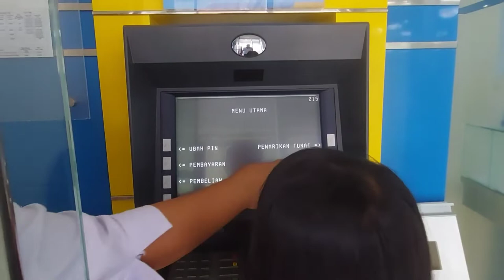Bank BPD Kaltimtara dan ATM ada di Maratua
when we visit Maratua and need cash, don't worry, there are already banks and ATMs here as a facility to solve your problems. Now there are more and more facilities on Maratua Island in order to provide services to facilitate various accesses for both the community and guests who come to visit here.